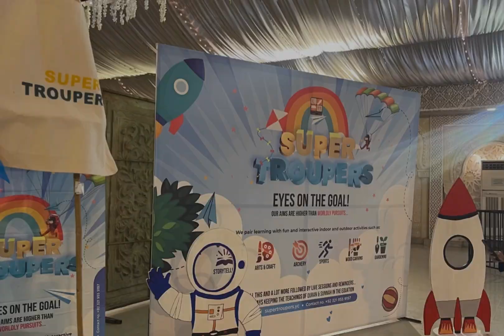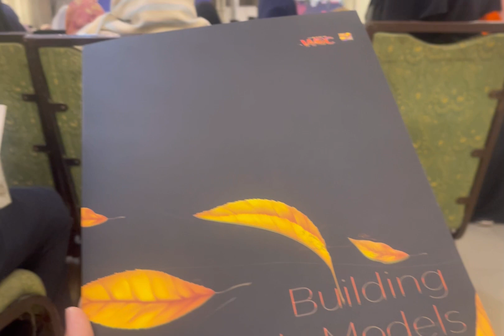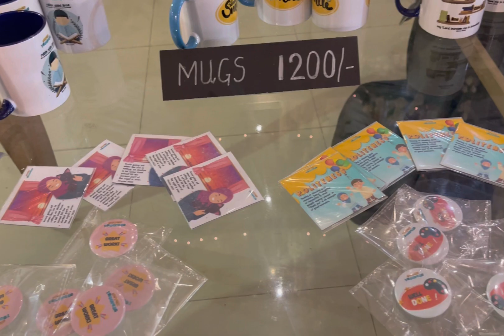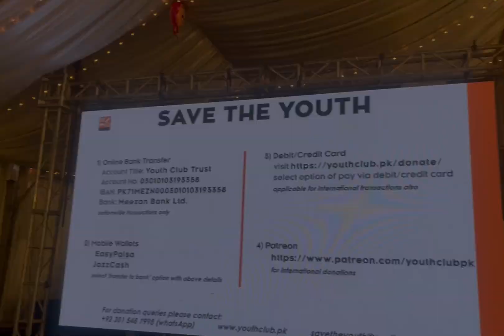youth club Islamabad event | winds of change| raja Zia ul Haq | Ali.E |tauha ibn e jaleel | M Ali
highlights of Youth club event Islamabad...